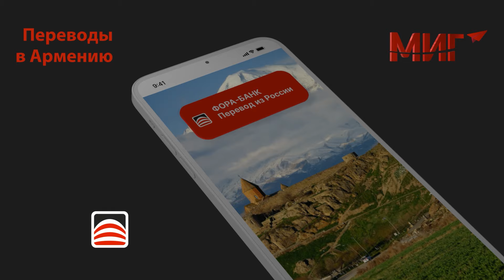Армян в России любят - оптимизм Пескова поливалентен: Безпалько